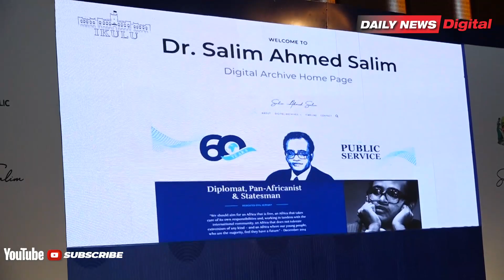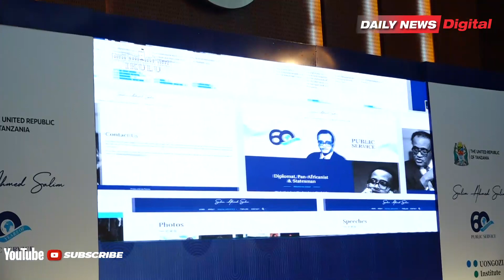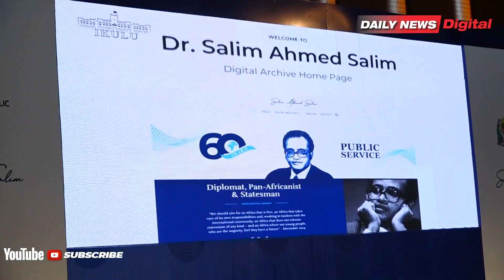UZINDUZI WA KIHISTORIA DAR | TOVUTI YA PM MSTAAFU DK. SALIM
DAR ES SALAAM: Rais Samia Suluhu Hassan, amesema tovuti ya Dk. Salim Ahmed Salim, ni hazina kubwa kwa taifa letu, ina manufaa kwa wale wote wanaotaka kujifunza, masuala ya kidiplomasia na uongozi.
Dk. Samia ameyasema hayo leo Septemba 30, 2023 katika uzinduzi wa tovuti ya kwanza ya hifadhi ya nyaraka ya Kiongozi kwa njia ya kidigitali inayotambulika “The Salim Ahmed Salim Digital Archive” katika Kituo cha Kimataifa cha Mikutano cha Julius Nyerere (JNICC).
“Nimefarijika sana kusikia tovuti hii itakuwa endelevu na itakuwa ikiboreshwa mara kwa mara,”
Follow us on: